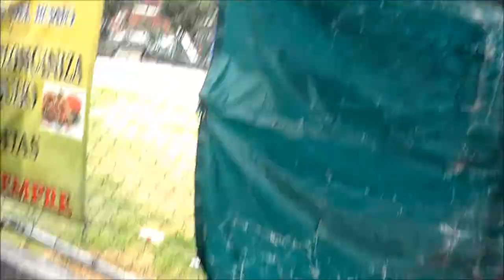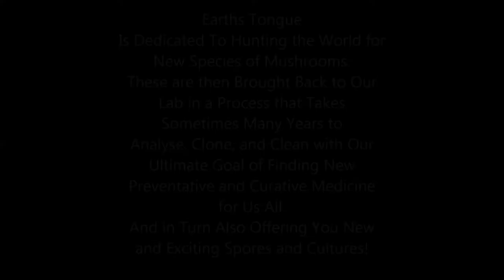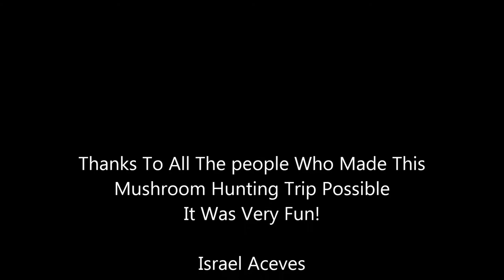Mushroom Hunting Expedition 2012 Earths Tongue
On this mushroom hunting we start in Mexico City where we gather additional supplies needed. We then make our way onto Cuernavaca Morelos. From there we head to Tepostlan where we begin on hunt. Tepostlan is a very magical place where we found local edibles such as Hohenbuehelia or "Cazahuate" and Amanita Tecomate also known as "Yemita" for its yolk colored cap as well as it tastes like yolk when cooked and eaten. We also find Amanita Basii (similar to Amanita Caesarea) in the nearby town of Amatlan, as well as Brown Lycoperdon or "Puff Balls," edible Macrolepiota, and Boletus Frostii as well as several edible Suillus species (often mistook for Boletus).  Also we encounter a couple of Ganoderma species as well as Fomitopsis Pinicola.
 We get a tips from a few locals on where we could possibly find active species. 2 are dead ends but the third is the charm and we are able to find and collect Panaeolus Cinctulus, Psilocybe Mexicana, as well as Panaeolus Cyanescens.
 While there we encounter other university mycologists who want to join the expedition. We welcome them and get connected with more and more people as the trip goes on. It almost feels like the powers of the universe are bringing us all together.
 By the end of the trip we have over a dozen mycologists in the group some novices, some with degrees and some with many years of experience working in the mycology department of the local universities as well as students who currently work and study with Dr. Gaston Guzman.
After Tepostlan we head our way to the active volcano of Popocatepetl in Puebla where we again hit the jackpot thanks to a tip by one of our friends and an excellent mycologists Alan Rockefeller. I consider him to be among the top mushroom ID experts I have met. There we find the rare Psilocybe Mullierculina as well as edibles such as Laccaria Amethista, more Suillus, Tylopilus, and a few others.
 While we are at the base of the Popo we can feel and hear the volcano rumbling under our feet. We have to speak with locals to find a way in because all the entrances to the volcano are closed off due to it red alert status of activity. As we are walking, water starts to inundate the basin where we stand as water begins to make its way down the volcano. Literally within seconds we are having a hard time getting out of there.
 From Popo we then go meet up more mycologists who are exploring the area of Xalapa Veracruz and Coatepec. Coatepec is still officially considered a Magical Town or "Pueblo Magico." There we meet up at Dr. Gaston Guzman's work place and head out with 2 of his students and helpers Alonzo and Midalia. In the area we find Amanita Pantherina, several species of Stereum, Auricularia Delicata, Auricularia Polytrichia, (or "Wood Ears") edible Agaricus species, as well as the rare active species of Psilocybe Zapotecorum some fruit bodies being gigantic and the caps being as wide as your palm from tip of finger to wrist. Also there we found Psilocybe Mexicana, Psilocybe Caerulescens, and the extremely rare Psilocybe Sub-Tropicalis which was verified by microscope by our friend Allan Rockefeller upon return from the find.
 The trip was non-stop action from day 1 till the end. Sometimes 2 hours of sleep and again back to hunting, then returning to categorize everything, taking spore samples continuously on the field and on return to base camp as well as ID'ing everything.
I lost 10 lbs on this trip but it was worth every second of it.
 Still years of work ahead of us just to get all the species we collected cleaned and cultured.
Hope you enjoyed the video and I thank you all for the enormous support that we've received from our fans the past several years.
 I want you to know that I'm 100% devoted to this work, to make a change, to discover new species, to help/aid in the discovery of future cures for mankind and to continue to evolve and make breakthroughs in the enormous world of mycology.